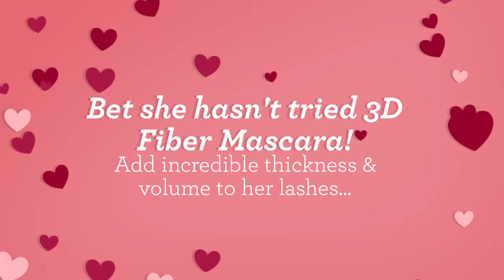Be My Valentine!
Every day is Valentines day!